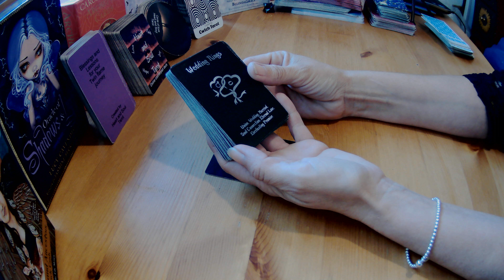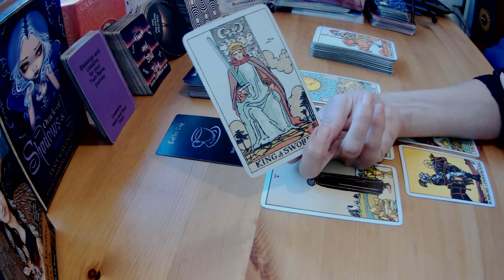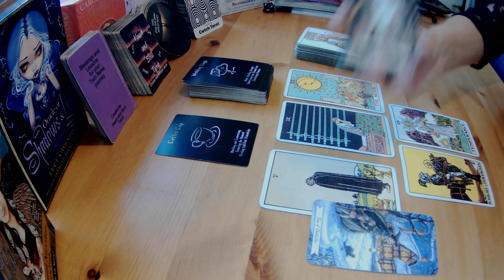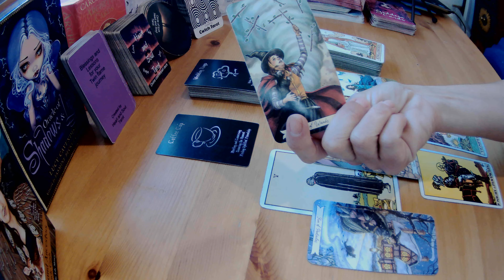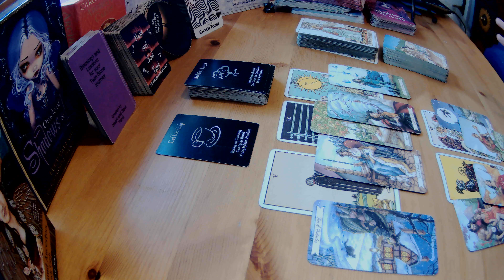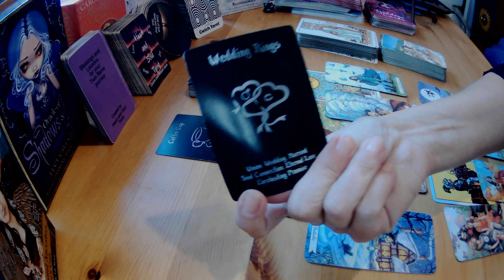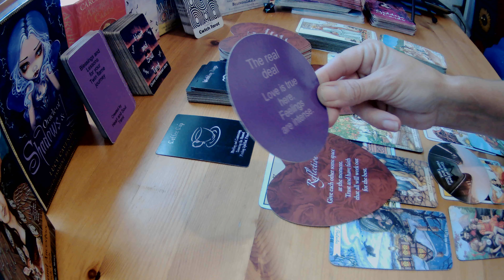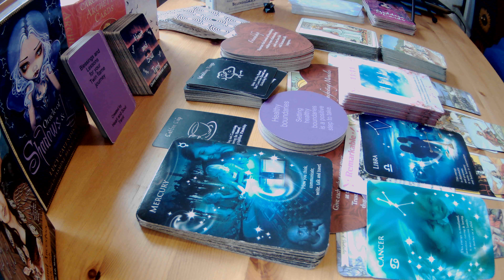Aries ♈️ COULD THIS BE THE ONE? Meeting your match 💚love tarot reading.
Aries sun, moon, rising & Venus. Love Tarot Reading. A love that could last a lifetime?

It would be so greatly appreciated
But this is in no way expected or required.💫

If you would ever like to purchase any deck for the channel you can find my wish list here